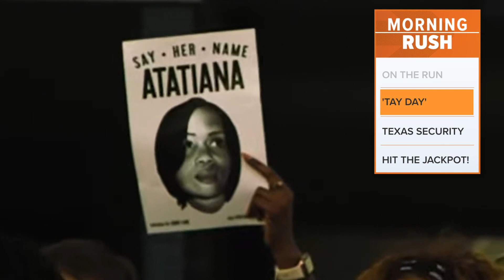Atatiana Jefferson's family celebrating her life on 4th anniversary of her murder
Jefferson's sister, Ashley, invites the public to "Pull up for Tay" on Saturday for this year's anniversary.